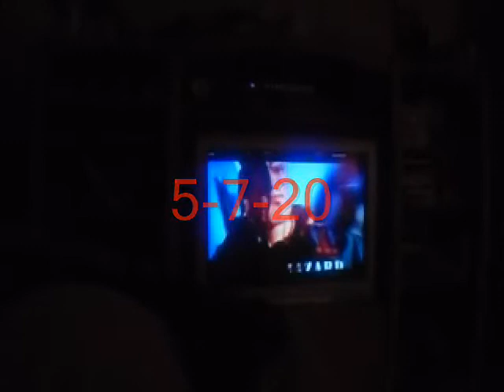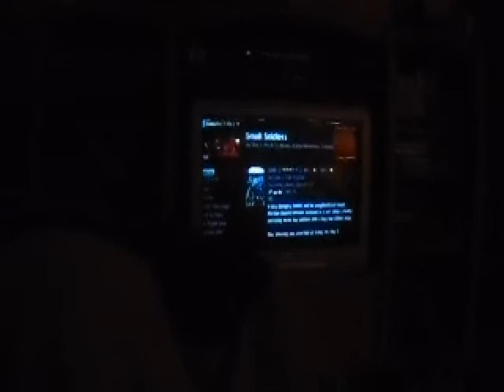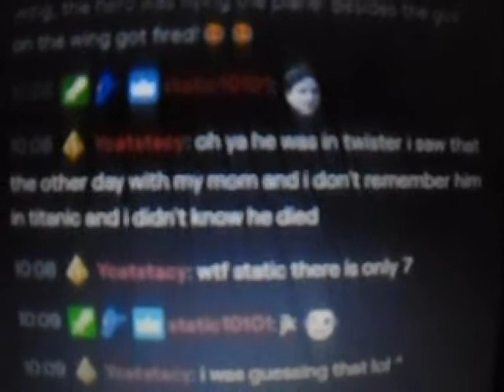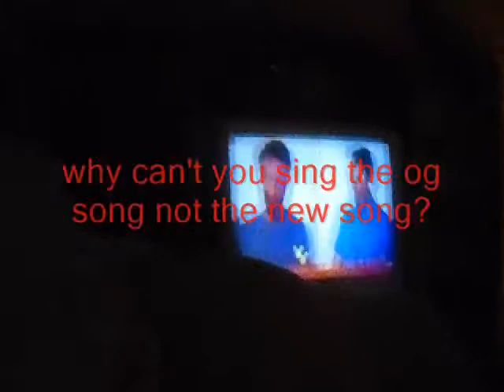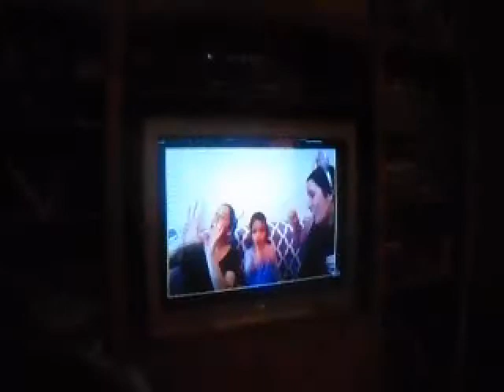week 2 may 2020 - movies & songs and more....part 2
sorry this is late then again you all don't care your not watching.